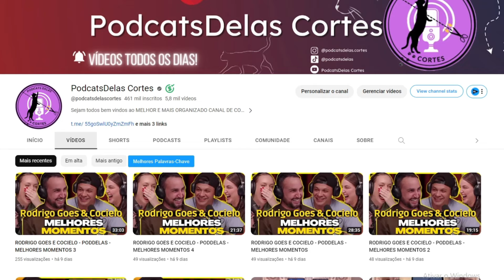APONTOU O DEDO NA CARA! CARIÚCHA FALOU ISSO NA CARA DA BLOGUEIRINHA AO VIVO!😬😱 | PodcatsDelas Cortes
DE FRENTE COM BLOGUEIRINHA: CARIÚCHA - T3E7 | DiaTV

ENTREVISTADA E HOSTS DO PODCAST:
CARIÚCHA é uma cantora, atriz, influenciadora digital e apresentadora brasileira, entrevistada por BLOGUEIRINHA, no DE FRENTE COM BLOGUEIRINHA